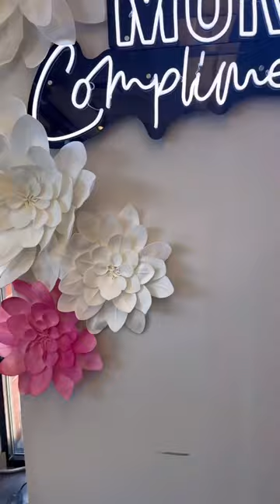RATE THIS STORE!!💯🤨